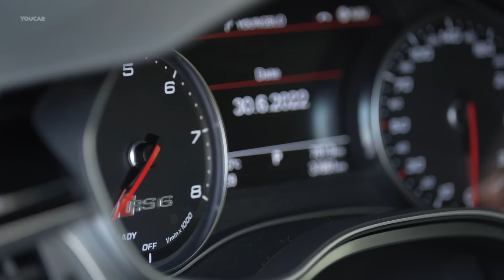AUDI RS6 – Comparison Of All Generations – The Most Attractive Sports Car Ever?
00:00 Audi RS6 All Generations
02:37 Audi RS6 Avant C5
03:41 Audi RS6 Avant C6
04:30 Audi RS6 plus C6
05:20 Audi RS6 Sedan C6
05:58 Audi RS6 Avant C7
07:09 Audi RS6 Avant C8
08:01 Final

✅ Source: AUDI